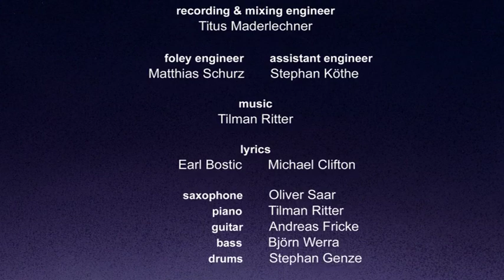Smoke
Other than my previous videos this is.
.the first film by Berlin animation filmmaker Claudia Romero.
Lilith bewitches her audience by her singing and dancing. Most provocatily does she
present her strong pesonality in the one-minute animationfilm "Smoke".

.because illegal download kills quality.